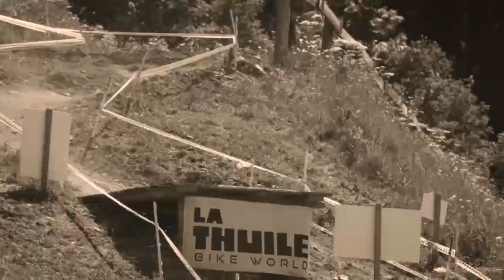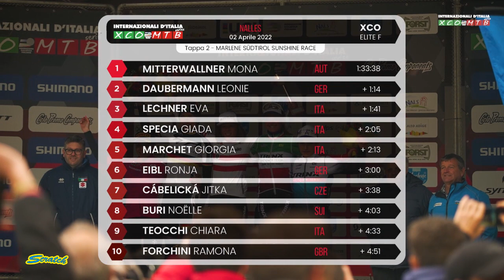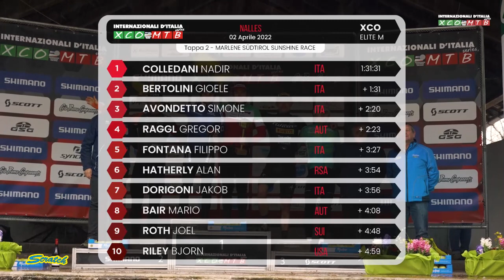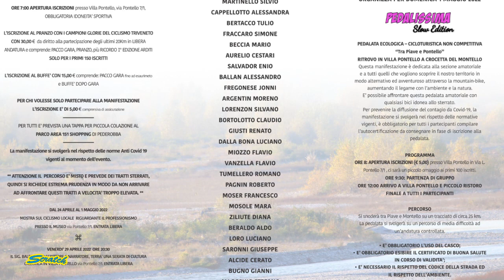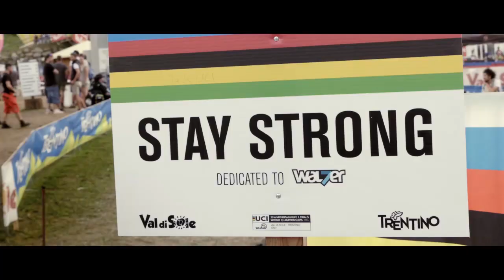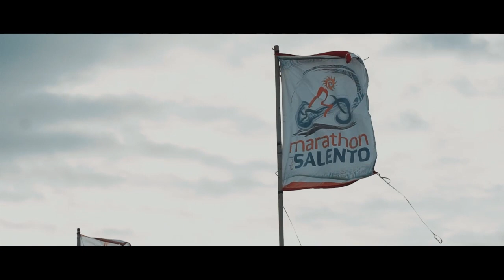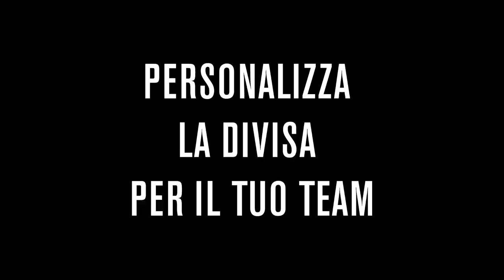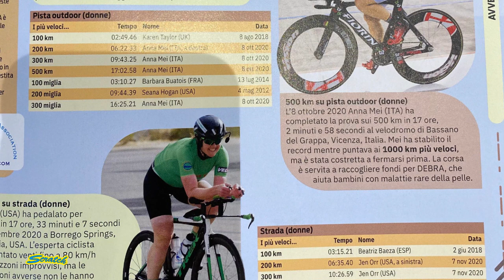SCRATCH TV - MARLENE SüDTIROL SUNSHINE RACE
👉🏻Questa sera conduce Tina Ruggeri ospiti in studio Simone Fraccaro e Mario Beccia
📌Internazionali d'Italia Series 2022 Round Nalles (BZ)
📌Presentazione squadra giovanile Il Pirata Official Team a Sezze (LT)
📌TPN 2022 MTB 2a tappa Marathon Bosco delle Pianelle Martina Franca (TA)
📌 Gran Premio Città di Modena
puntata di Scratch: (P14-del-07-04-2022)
Scratch visibile ogni settimana al giovedì alle ore 21:00
📺 SKY 222